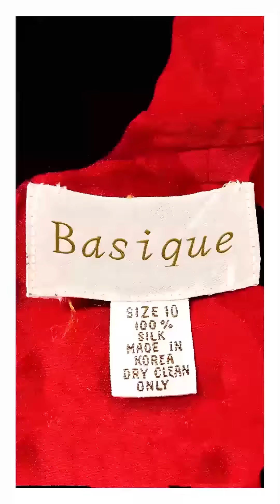BASIQUE - Comment la tendance du t-shirt blanc est-elle née ? Réponse 🔥 | MAD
S’il ne devait en rester qu’un, ça serait probablement lui. Revenons sur les origines du BASIQUE par excellence : le t-shirt blanc ou white tee pour nos cousins américains.